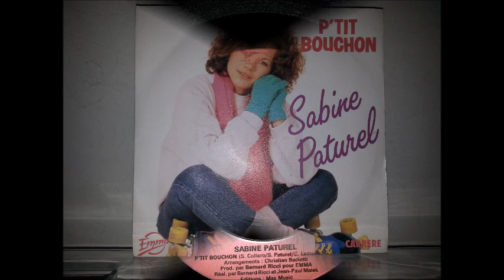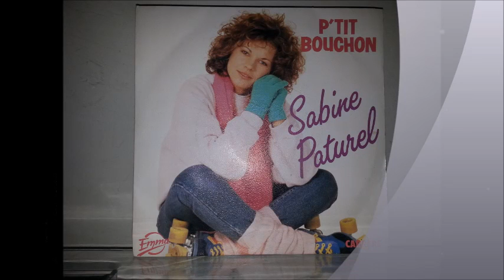Sabine Paturel : P'tit bouchon [1986]